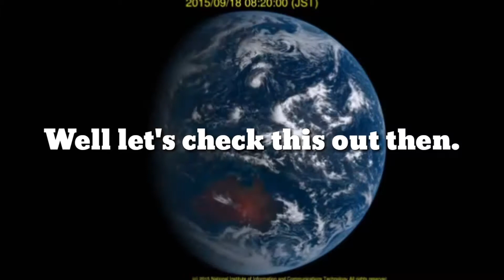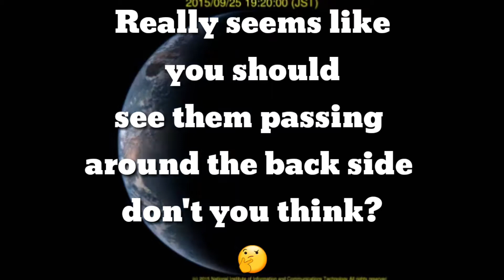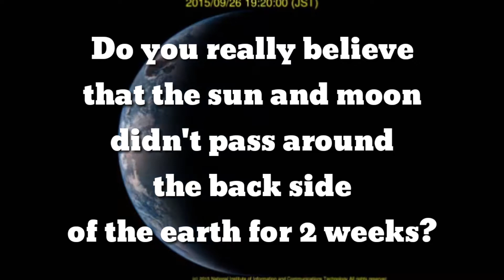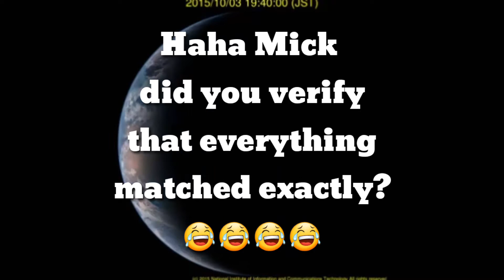Joe Rogan and Mick West of Metabunk Show us the real photos of Earth from space! 😂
Joe and his buddy show their true colors as misinformation agents!